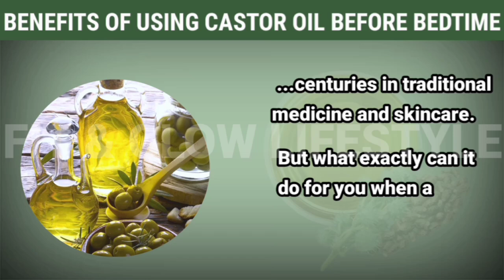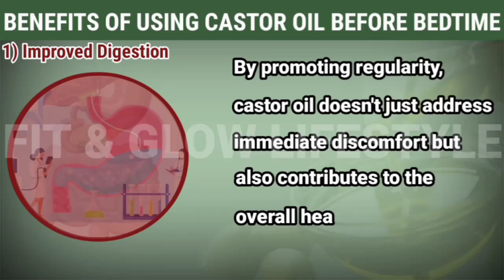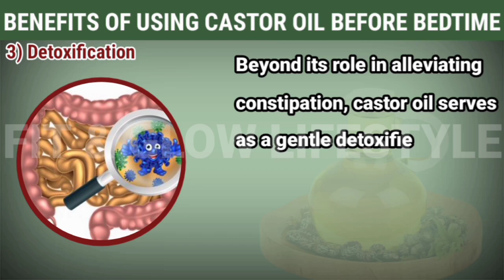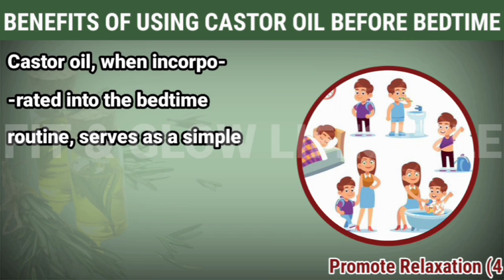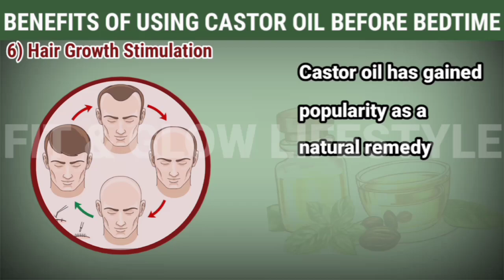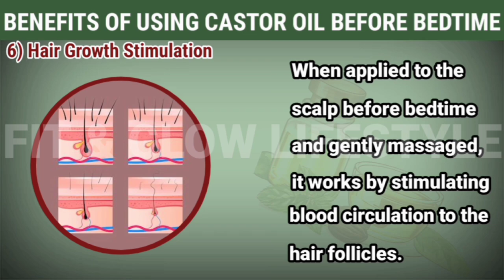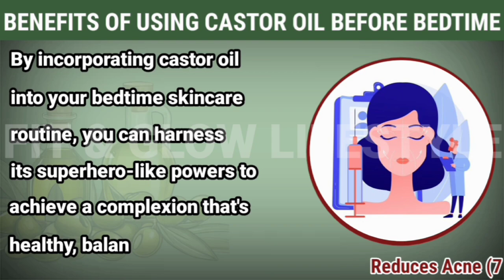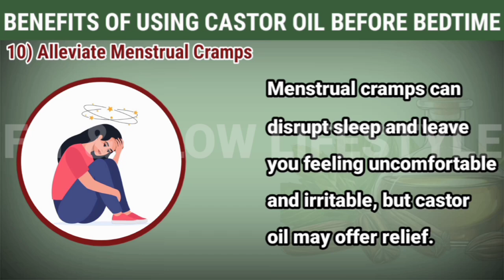CASTOR OIL: POWERFUL BENEFITS OF CASTOR OIL BEFORE BEDTIME NO ONE TOLD YOU